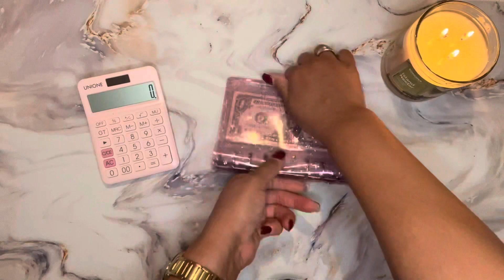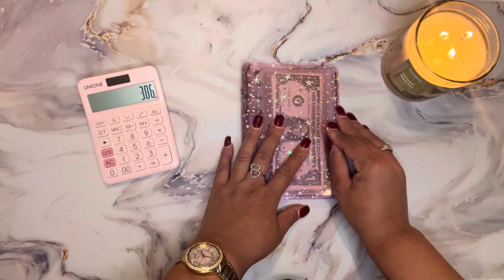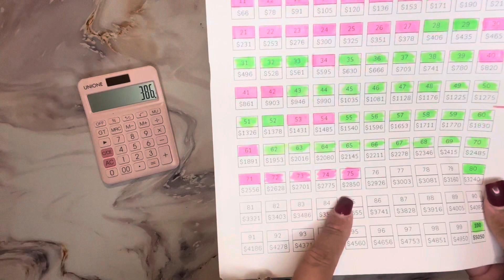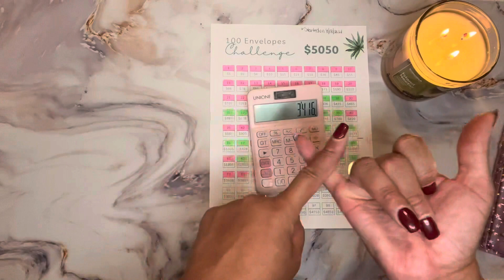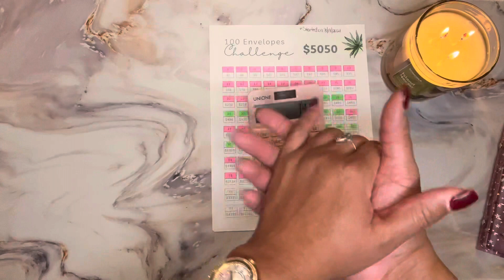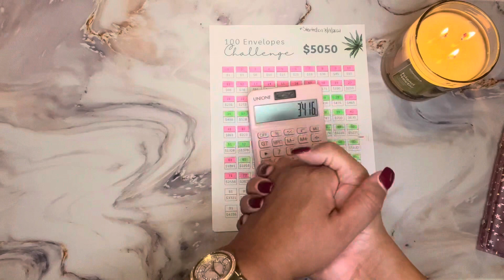SAVINGS CHALLENGES UPDATE | $1, $5 Savings Challenges + 100 Envelope Challenge | Kerensa Amanda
@LifeWithMonet60 Savings Challenge

About me: I'm a Personal Finance Enthusiast, who loves budgeting, saving, and all things personal finance, as well as lifestyle content that elevates my life and the lives of my loved ones. My goal is to improve my financial habits and hold myself accountable, while engaging in the budget community and learning from all of you. I'm here to tell my story and to share it with you.

-Kerensa Amanda